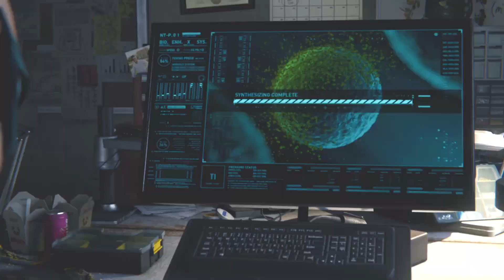[Spider-Man Remastered] #6| A heartbreaking finale. (PS5)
The stream cut out at the beginning due to PS5 issues.